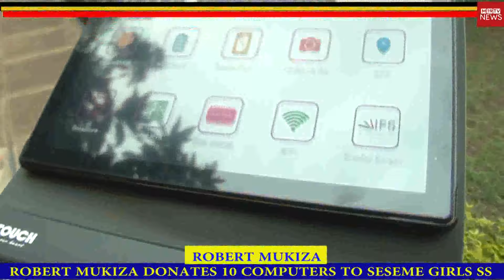ROBERT MUKIZA DONATES 10 COMPUTERS TO SESEME GIRLS SSS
80% UGANDANS ARE BELOW 17 YEARS : ROBERT MUKIZA